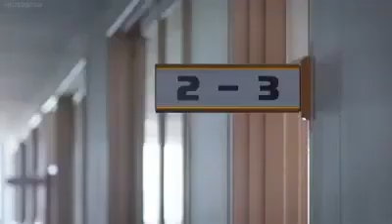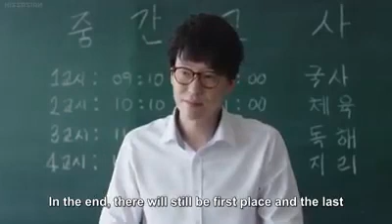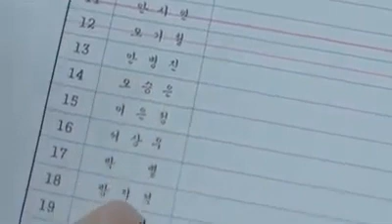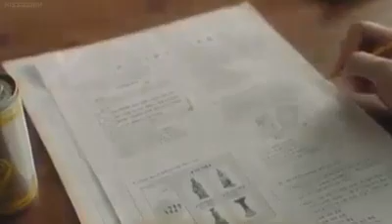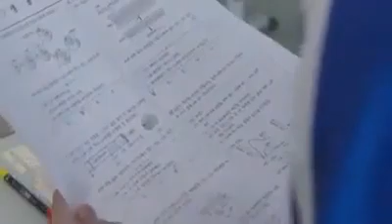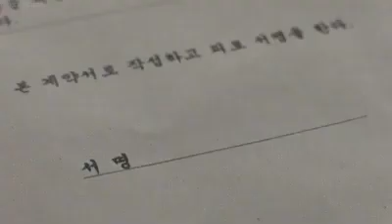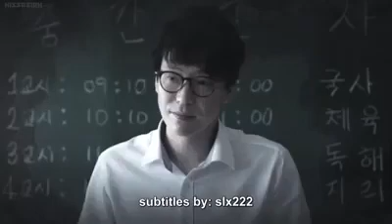Nightmare Teacher 악몽선생 Ep 7 [Eng Sub] Ur Choice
The homeroom teacher of 2nd grade 3 class at Yosan Private High School had an accident and is hospitalised. Han Bong-Gu (Uhm Ki-Joon) now becomes the temporary 2nd grade 3 class homeroom teacher. He is mysterious figure. The teachers at the school know about him well, but he is not on the teaching staff list. Han Bong-Gu arouses the desires of each students and leads them into an illusory world.